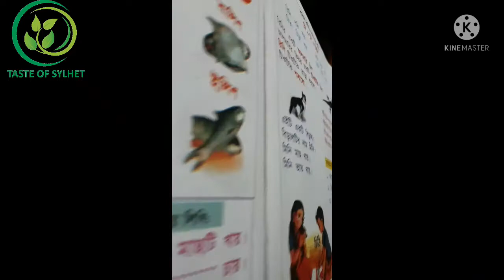লামিয়া গল্প শুনাবে। সাথে আছে কিছু খাবারের আয়োজন।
Assalamualaikum.

ছোট খাটো খাবারের আয়োজন।
লামু গল্প পড়তেছে।আরো কথকি।

ভিডিও ভালো লাগলে অবশ্যই লাইক কমেন্ট শেয়ার করবেন।
Facebook page follow করবেন।